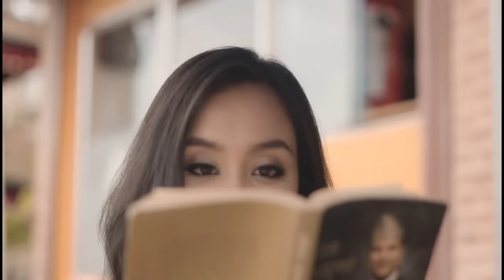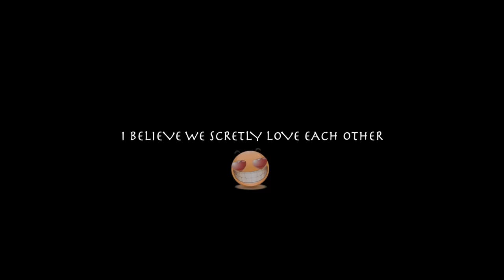"DIN RA HAPTA" Brijesh Shrestha (OFFICIAL VIDEO)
"DIN RA HAPTA" IS A PRODUCT OF NESS STUDIO  RELEASED IN 2019
Artist: Brijesh Shrestha
Staring: Jyotsna Yogi
Beats/Mix/Mastered/Colour: Brijesh Shrestha (Ness Studios)
Compose: Brijesh Shrestha
Lyrics : Beyond
Guitar: Bittu
Camera: Bikesh Magar
Direction: Beyond
Assist Dir: Bizen
Edit /Vfx: Bikesh Magar
M.U.A: yangjen Tamang

Special Thanks to Ness Team Rajesh Shrestha / Gita Pradhan / anjon limbu /  Pradhumna /Prakash Chhetri / meme Nepal / routine of nepal banda / Caspian valley college

©: NESS studio 2019